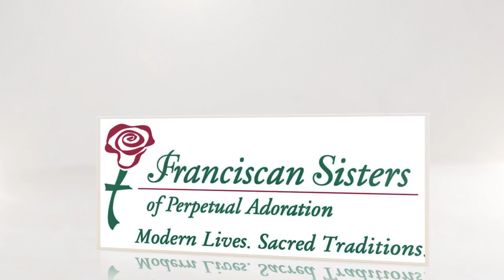Reflection 3: Show me a sign Discernment Meditation